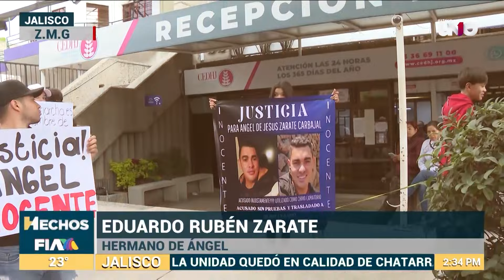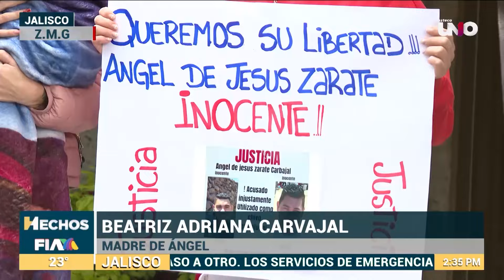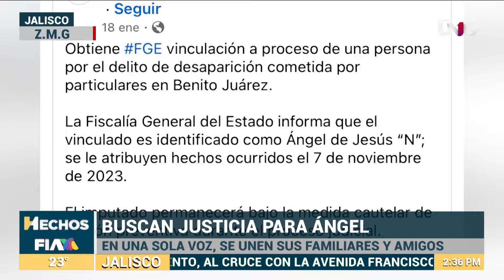Buscan justicia para Ángel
Se unen familiares y amigos de Ángel para exigir justicia y una investigación puntual.
Con información de Florencia Moreno Quiles